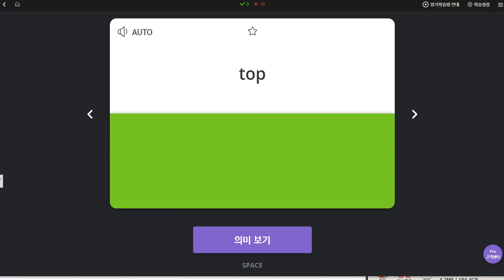김민준 2019 11 14 일대일